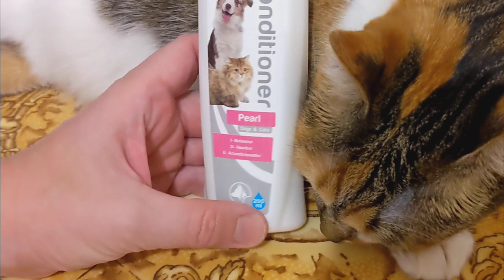Croci кондиционер GILL'S жемчужный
Кондиционер с витаминными гранулами для смягчения и укрепления шерсти. Благодаря маслу жожоба и специальным витаминным гранулам, входящих в состав кондиционера, возвращается мягкость и яркость любому типу шерсти; шерсть легко расчесывается, становится мягкой и объемной. Усовершенствованная формула.